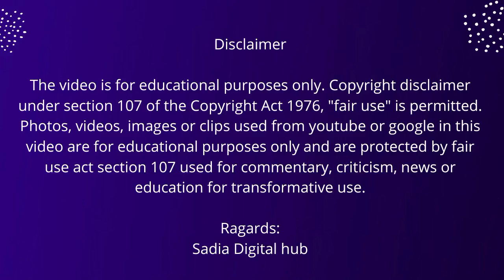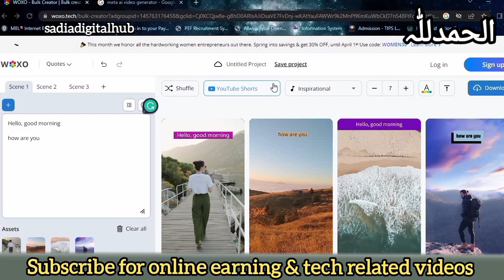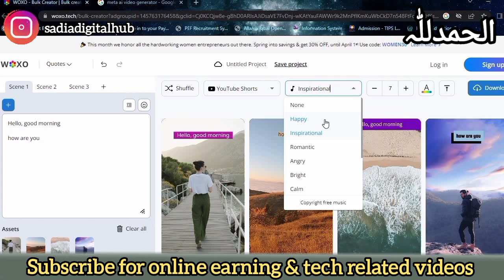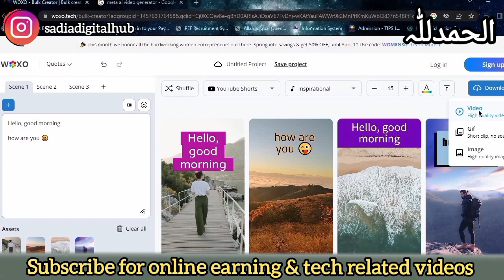Text to video ai | ai video generator